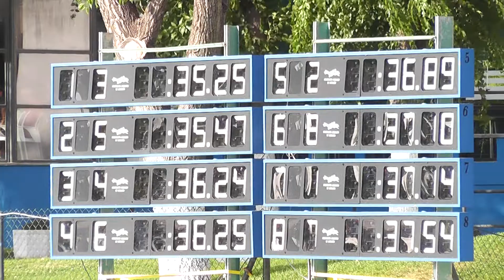2017 07 14 XXVII Campeonato Andalucia 50BF finais